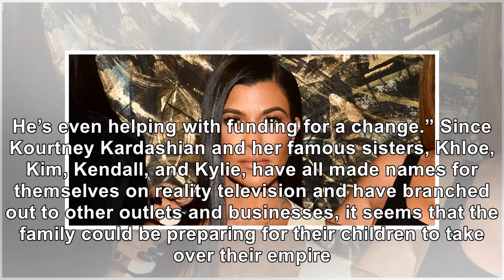Kourtney Kardashian Grooming Son Mason To Be A Star, Per ‘Radar’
November 29, 2018 Rodin Eckenroth / Getty Images Kourtney Kardashian is allegedly grooming her oldes...